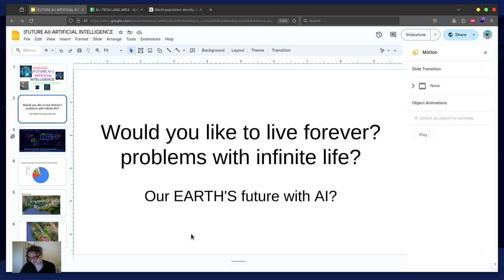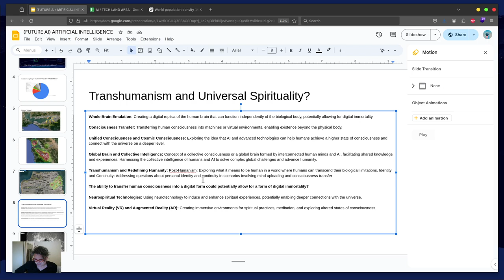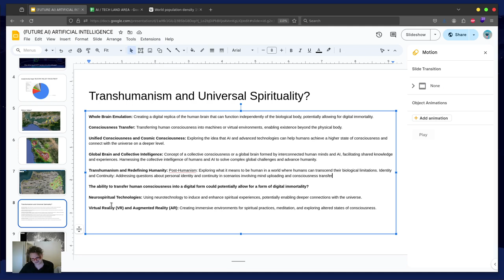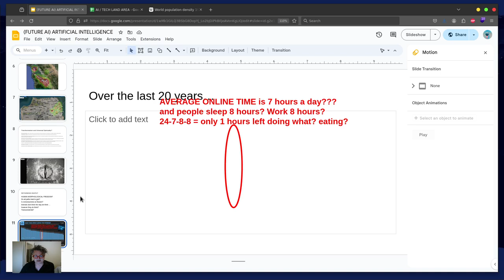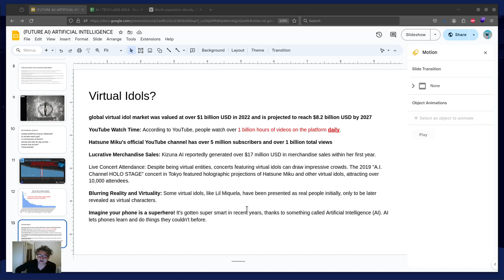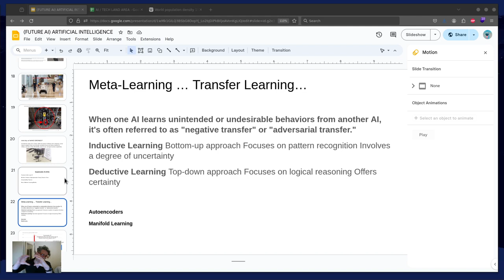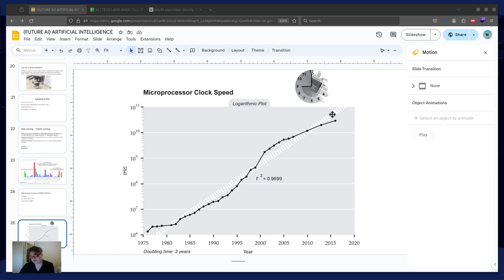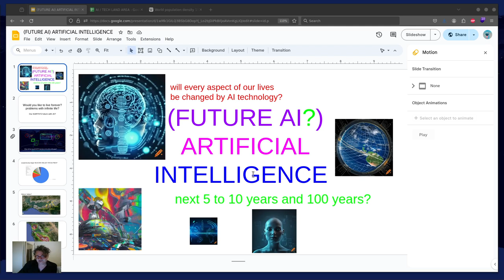(FUTURE AI?) ARTIFICIAL INTELLIGENCE (next 5 to 10 years and 100 years?)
LIVE TALK on AI! with guess who? me?
THIS IS A VERY IMPORTANT TOPIC!  and i'm for sure interested in other peoples ideas as I work on this LIVE! Here is a LIVE YOUTUBE LINK to the DISCUSSION!  PLEASE HELP!  THANKS! Asher if you would like to talk on the live stream be sure to call me up! or text me your zoom or gmail (google meet only no emails) and we can talk on google meet or facebook!